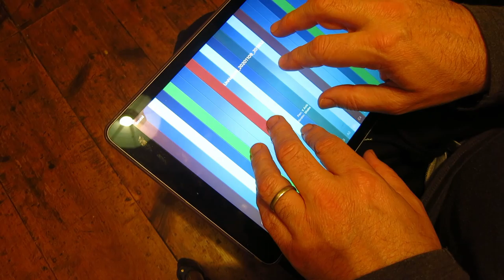noisevember 9, 2020 (Rain and dishwashers)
Noisevember 9th, 2020

Rain and dishwashers

A bit of Kyma crossfiltering of domestic appliances and pianos, boomwhackers and nord arps and thumb-jamming a dishwasher duet.